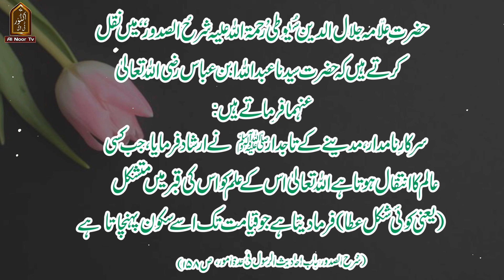faoot hone k baad aalim ka ilam kahan jata hi ?